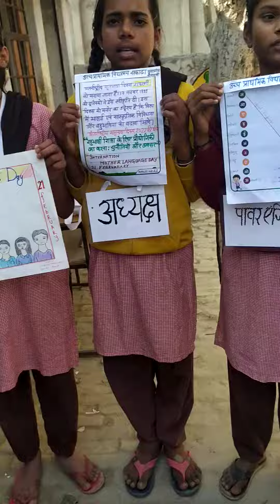अन्तर्राष्ट्रीय मातृभाषा दिवस